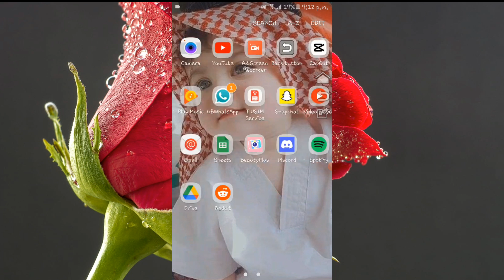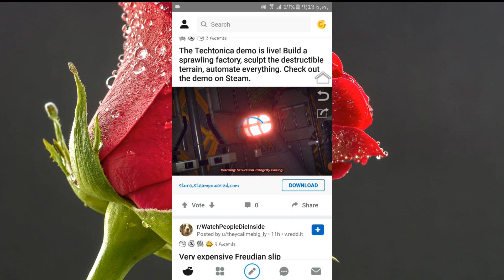How To Get Sound On Reddit App (Lastest update)